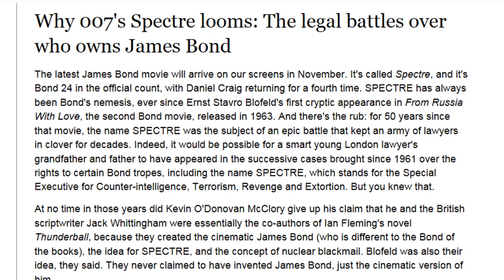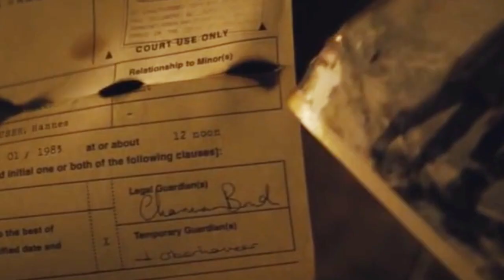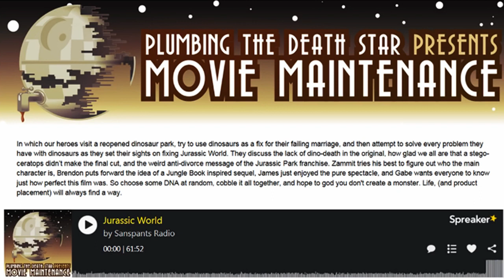Specter - WHO ARE THEY?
Spectre is a classic part of the Bond movies. So what exactly is Spectre? And what does it mean for the franchise?